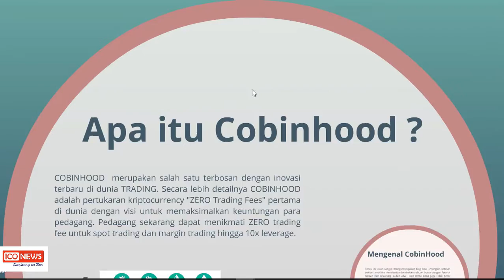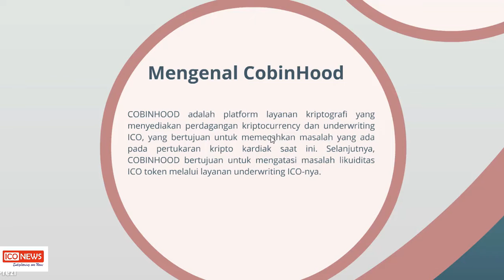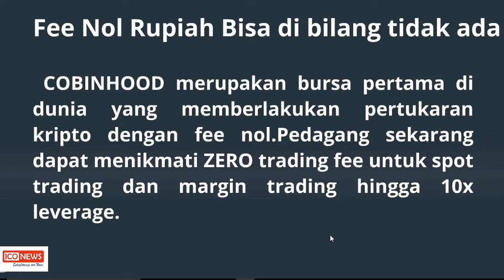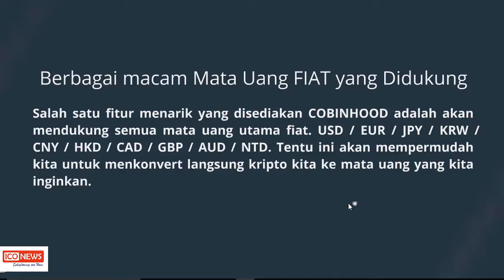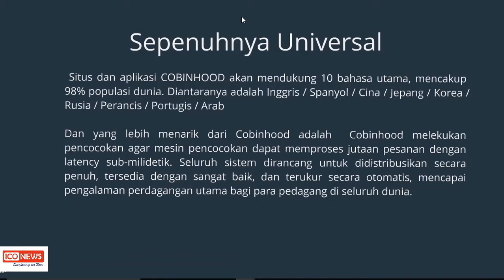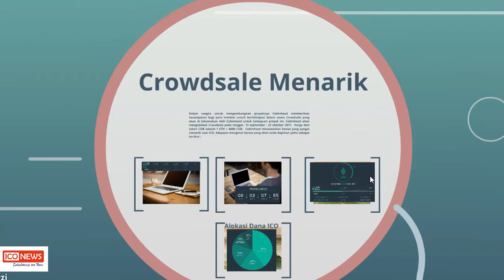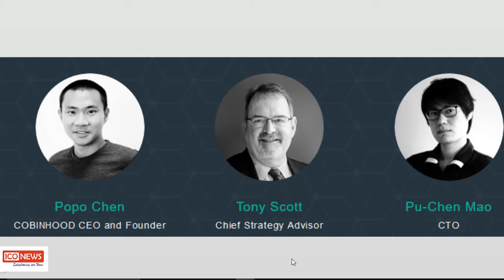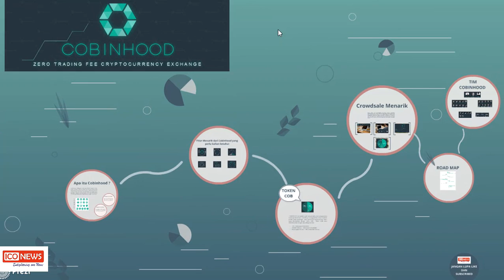Cobinhood.com- Exhchange kriptocurrency pertama di dunia dengan biaya fee nol